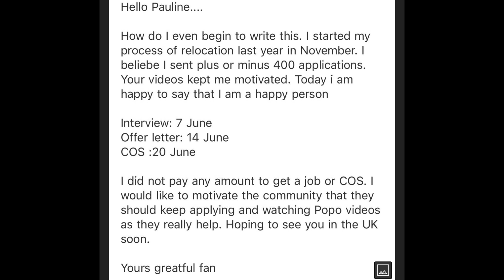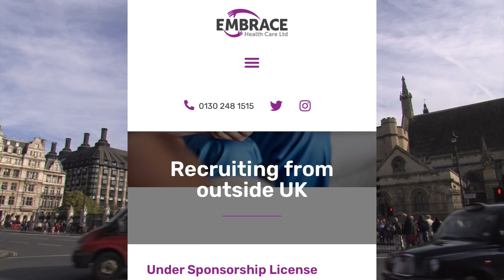HEALTH CARE WORKER JOBS WITH VISA SPONSORSHIP UK||THESE THREE COMPANIES ARE HIRING ||APPLY NOW!!!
Care companies in Uk currently recruiting and offering a Certificate of sponsorship..Grab you spot now

🔮RECRUITING COMPANIES 👇🏽

🔮EMBRACE HEALTH CARE👇🏽

🔮 Infinite Healthcare Services👇🏽

🔮 Immaculate Healthcare